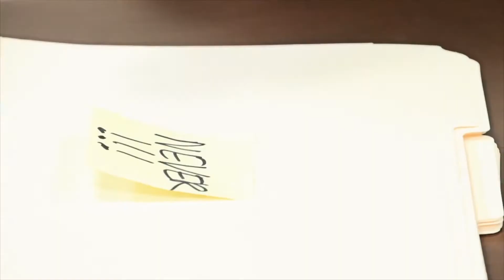Teresa Hui - Film/TV Reel 2017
Film/TV Reel:
* That's What She Said - dir. Carrie Preston, Daisy 3 Pictures
* Happy Birthday Woody Allen & Keep Going - dir. Dariusz Zawislak
* Ten-Buck Baton - dir. Neem Basha & Mike Brochu, Montage Cinema
* Festus - dir. Shawn Snyder
* Every Day a Little Seth - dir. Justin Powell
* Callie & Izzy - dir. JT Schindler & Brandon Ascari
* Neem's Themes - dir. Neem Basha